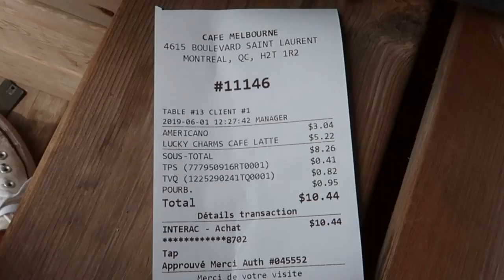Montreal VLOG: I actually wear my DIY's | WITHWENDY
A little vlog for you with the DIY's I've been wearing lately CLICK TO NEVER MISS AN UPLOAD

ADD ME @withwendy

Hi!! I'm Wendy and I am on a sewing journey via DIY videos that teach you how to sew your own clothes.